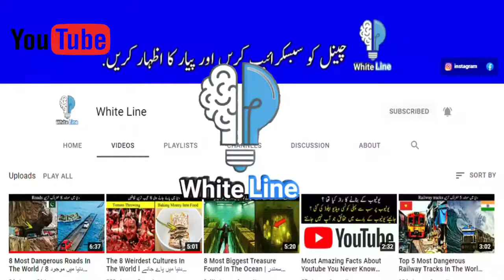5 Most Dangerous Tourist Destinations In The World | Urdu / Hindi | White Line .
Friends in this video you will know about 5 Most Dangerous Tourist Destinations in The World in Urdu / Hindi .